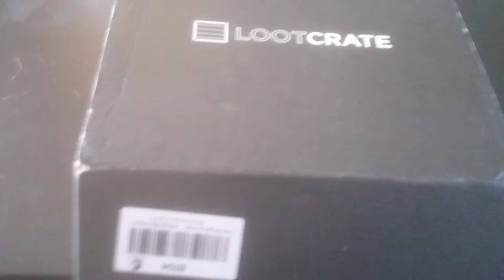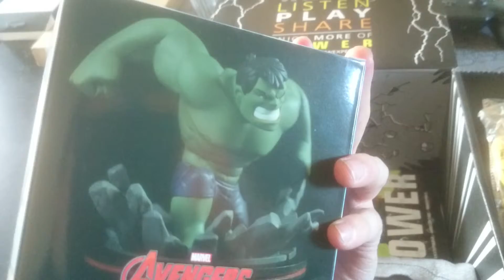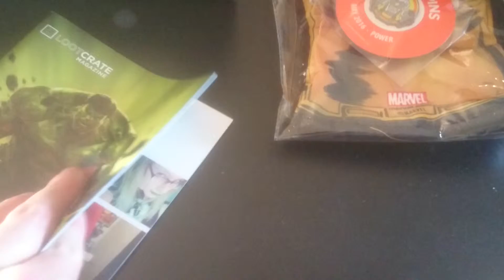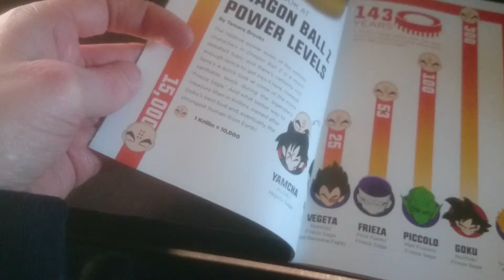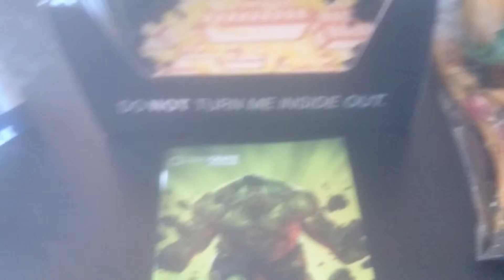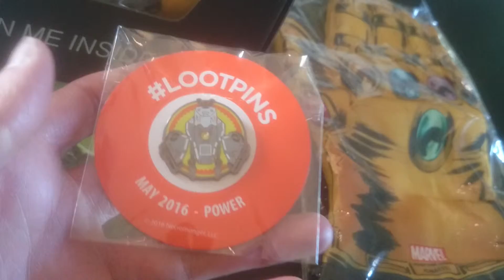Loot Crate Unbox | Mai 2016 | Power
Her er 2016s femte crate, med tema Power. Her er det saker fra bl.a. Warcraft og Marvel!
Håper du liker videoen!